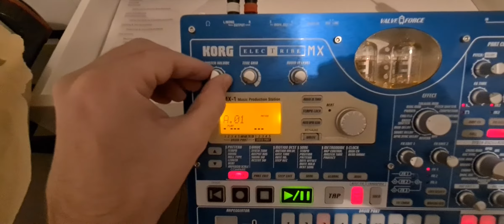Poorly Korg EMX1-SD - Please help me diagnose and fix it ** EDIT - NOW FIXED! **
- Many thanks!

I turned my Korg EMX1-SD on for the first time in a few months and it immediately started making this squealing noise from all audio outputs.

The tone of the noise changes when the power supply cable is moved or the orientation of the whole unit changes. Could this indicate a possible loose component connection on the internal power supply?

When the main volume knob is in the 10 o'clock position the noise fades considerably. Apart from the annoying noise the unit operates perfectly.

To try and isolate what's causing the noise I've tried the following:

1. Using an alternative power supply
2. Using alternative phono cables
3. Disconnecting the tubes/valves
4. Operating all buttons and knobs on the device